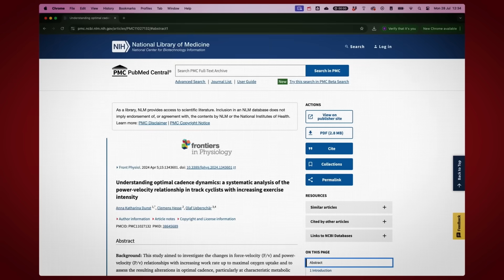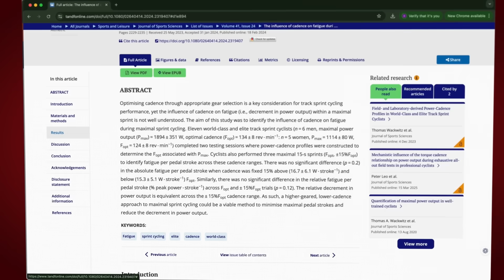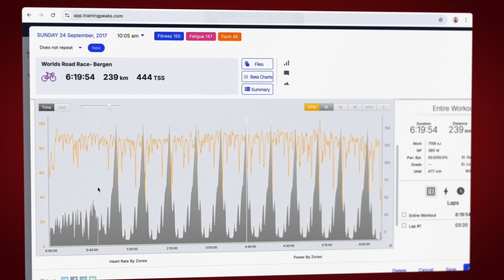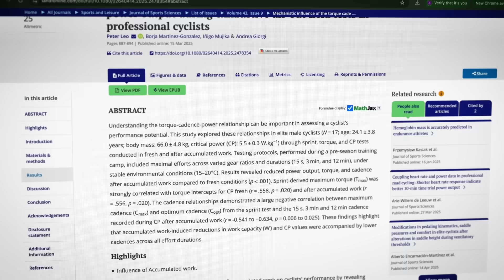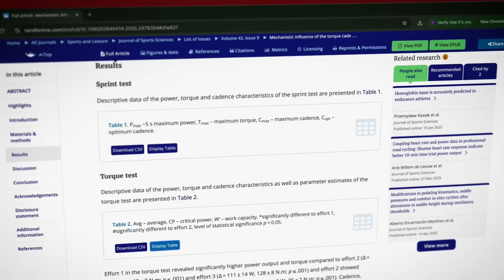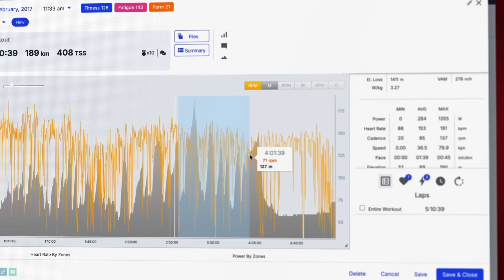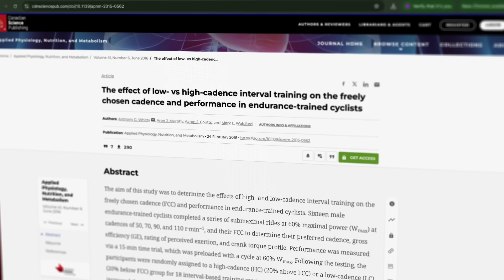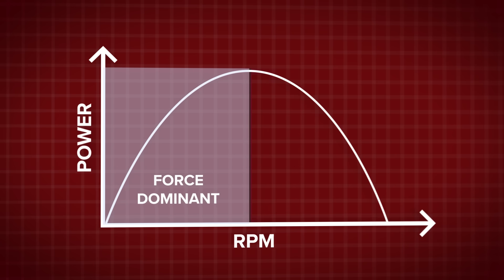I Thought I Knew Everything About Cadence. I Was Wrong.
For years, the optimal cadence has been a topic of huge debate in cycling. Should we spin fast like Chris Froome, or grind a big gear? And with everything else in cycling evolving - nutrition, crank lengths, tyre widths - has the science on cadence changed too?
In this video, we dive deep into the latest research to find out what really matters.

We managed to get exclusive data from Zwift to see how cadence changes across different types of rides for thousands of users. Plus, top coach and sports scientist Peter Leo (Team Jayco–AlUla) joins us to explain his groundbreaking research on fatigue resistance and why training your cadence "spectrum" could be the key to unlocking your next level of performance.

Chapters ⏱️
00:00 - Intro: I Was Wrong About Cadence
00:57 - What Is Cadence (RPM)?
01:53 - The High Cadence Debate: Chris Froome
02:28 - THE SCIENCE: The Dunst, Hesse & Ueberschär Study
03:17 - Zwift Data: How Cadence Changes With Intensity
03:55 - Power Loss vs. Cadence: The Wackwitz Study
04:54 - Power, Torque & Cadence: The Core Relationship
05:35 - How My Cadence Changed During A World Championship Race
06:31 - The Peter Leo Study: The Link Between Cadence & Fatigue
07:38 - EXPERT INSIGHT: Peter Leo Explains His Research
11:03 - Motorpacing: The Unseen Cadence Benefit
12:04 - Can You Train Your Cadence?
12:50 - Peter Leo's Recommended Cadence Training Session
16:54 - Conclusion: What This All Means For You

Useful Links:
Insurance: Viewers in the USA and UK can explore GCN Insurance products
Join the GCN Club on Zwift and ride with us!

Wanted - Blue Steel
Imaginations - Sum Wave
Vertigo - Shamgang